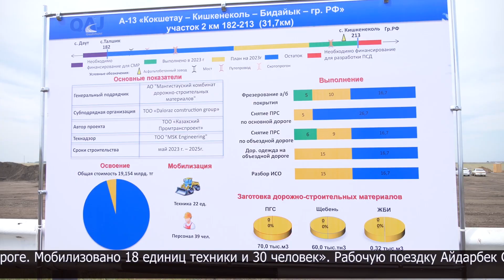Аким СКО встретился с жителями Уалихановского и Акжарского районов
Рабочую поездку в Уалихановский район аким области начал с села Бидайык. Встреча с местными жителями прошла в центре досуга.